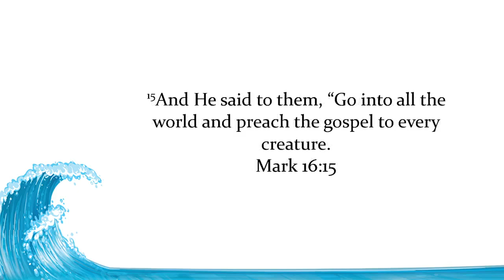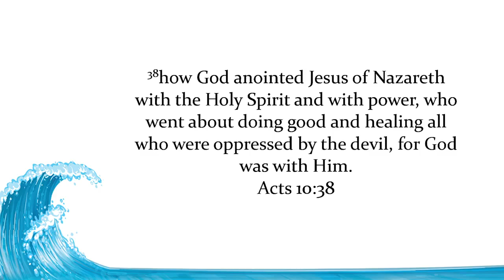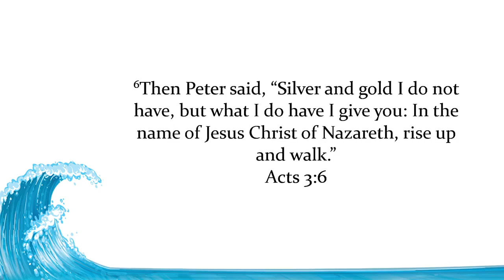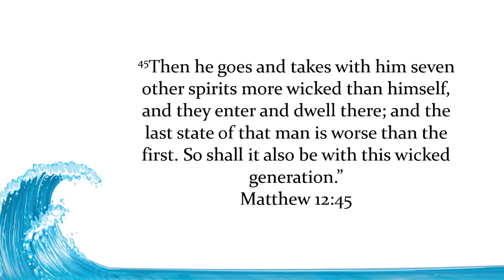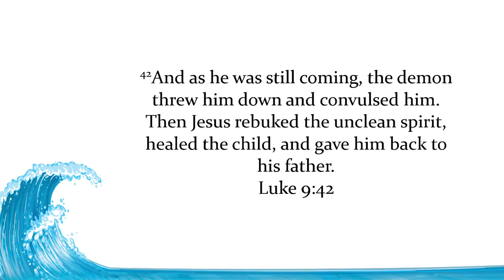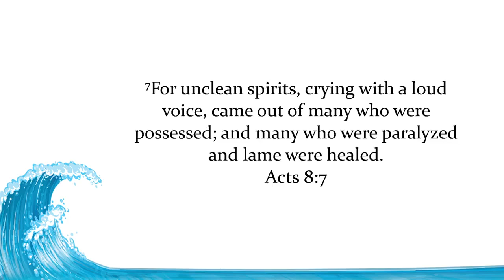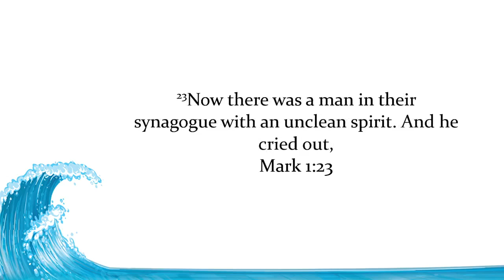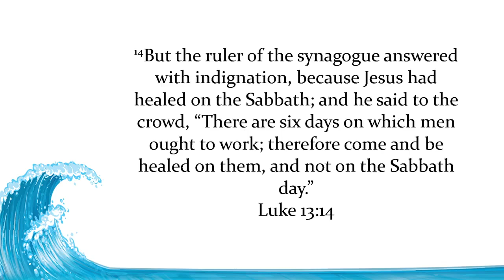Divine Healing And Deliverance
Join us as Pastor James Brandt preaches and teaches the Word of God every Sunday morning at Living Waters Chapel in Caro, Michigan!